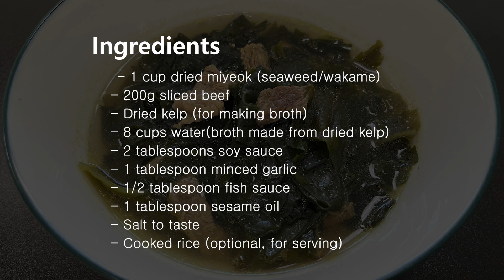How to make KOREAN FOOD_Seaweed Soup(Miyeok-guk) 한식 만들기_미역국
In Korea, there is a tradition of eating seaweed soup on one's birthday.
Also, Miyeok-guk is a staple dish for women who have just given birth. It is believed to be a nutritious and restorative meal for new mothers.  The seaweed is rich in vitamins and minerals, and the soup is thought to help replenish nutrients lost during childbirth.
Here's the recipe for making Seaweed Soup(called Miyeok-guk).

Ingredients:
1 cup dried miyeok (seaweed/wakame)
200g sliced beef (brisket)
Dried kelp
8 cups water(broth made from dried kelp)
2 tablespoons soy sauce
1 tablespoon minced garlic
1/2 tablespoon fish sauce(tuna sauce)
1 tablespoon sesame oil
Salt to taste
Cooked rice (optional, for serving)

Instructions:
- Prepare the Seaweed:
Soak the dried seaweed(miyeok) in cold water for about 10 minutes, or until it becomes soft and pliable.
Rinse the seaweed and cut it into bite-sized pieces.

- Make the Broth:
In a large pot, bring 8 cups of water and add the dried kelp for about 30 minutes.

- Season the beef:
In a separate bowl, mix together the soy sauce, minced garlic and sliced beef.

- Cook in a pot:

Add the beef to the pot and stir-fry it until the surface turns brown.

Then, add the seaweed and stir-fry it together with beef. (for about 2-3 minutes)

Pour the broth to the pot and boil it for 20 minutes.

Add 1 tablespoon of soy sauce and mix it well.

Remove impurities and season to taste with salt.

Lastly, add 1 tablespoon of sesame oil with the heat turned off.

Serve:
Ladle the seaweed soup into bowls and serve hot.
You can serve the soup on its own or with a side of cooked rice.

Enjoy your homemade seaweed soup!
Adjust the ingredients and proportions according to your taste preferences.

한국에서는 생일날 미역국을 먹는 풍습이 있습니다.
또한,  아기를 갓 출산한 산모가 반드시 먹는 음식이기도 합니다. 미역국은 영양이 풍부하여 산모가 원기를 회복하는데 도움이 된다고 믿었습니다.  미역은 비타민과 미네랄이 풍부해서 출산 중에 상실된 영양소를 보충하는 데 도움이 된다고 여겨졌습니다.

미역국 레시피 입니다!

재료:
말린미역 1컵
썰은 소고기(양지) 200g
말린 다시마
물 8컵(다시마 육수)
간장(국간장) 2 스푼
다진마늘 1 스푼
멸치액젓(참치액젓) 1/2 스푼
참기름 1 스푼
간 맞추기용 소금
쌀밥(선택사항)

방법:
말린 미역을 물에 10분간 담궈줍니다. (흐물흐물해질때 까지)
담궜던 미역을 흐르는 물에 잘 씻어주고 잘개 잘라줍니다.

- 육수만들기: 말린 다시마 서너장을 물에 30분간 담궈 둡니다.

- 소고기 양념하기: 소고기 200g에 간장과 다진마늘 한숟가락을 넣고 잘 버무려줍니다.

- 냄비에 넣고 끓이기:  냄비에 양념된 고기를 넣고 겉면이 살짝 익을때까지만 볶아줍니다. 거기에 미역을 넣고 함께 볶아줍니다.
육수를 붓고(모자라면 물 더 첨가) 20분간 끓여줍니다.
국간장을 한 숟가락 넣어주고 간이 부족하다 싶으면 소금을 추가해줍니다.
끓으면서 올라오는 불순물을 제거해줍니다.
마지막으로 불을 끄고 참기름 한 숟가락을 더해줍니다.
한국인이라면 무조건 밥과 함께 먹어야겠죠?!^^

집에서 맛있게 해 드세요!!
재료의 양이나 간은 본인 취향에 맞게 적절히 조절하시면 됩니다 :)